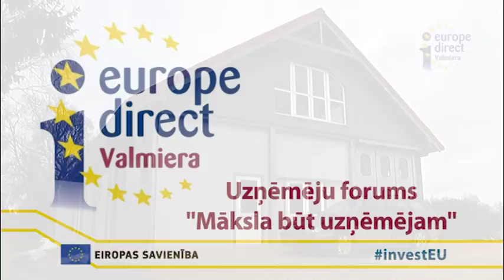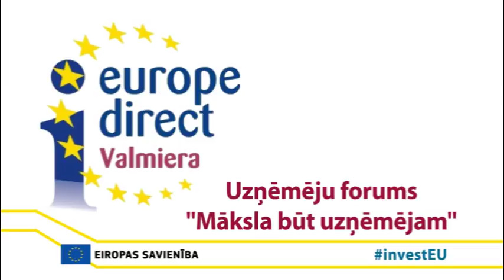Piensaimnieks Janis Grasbergs